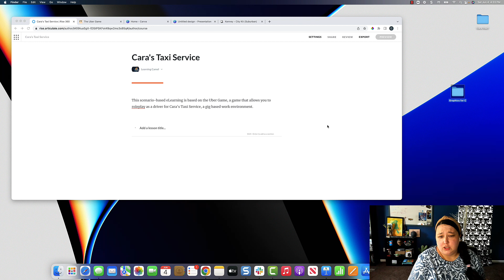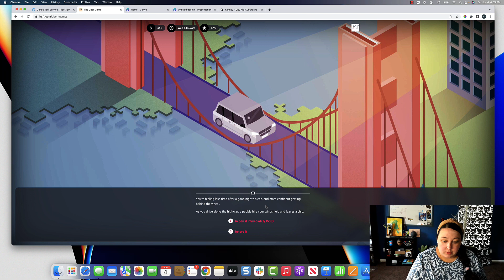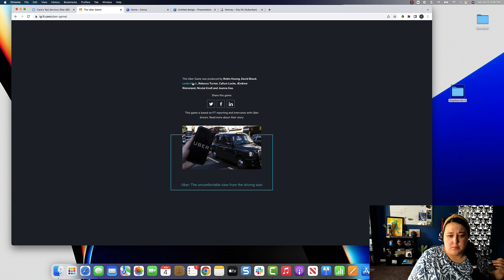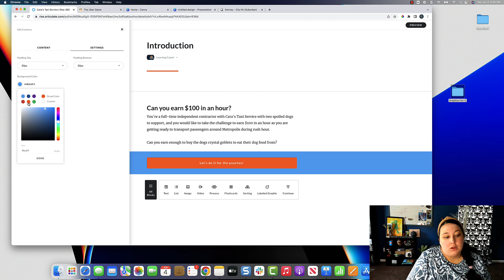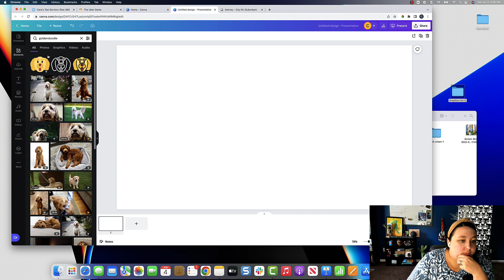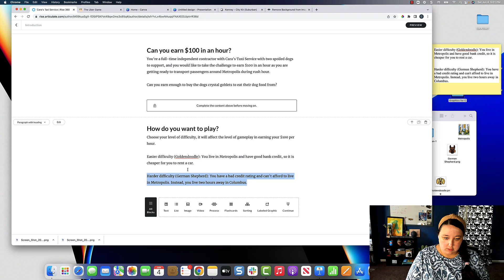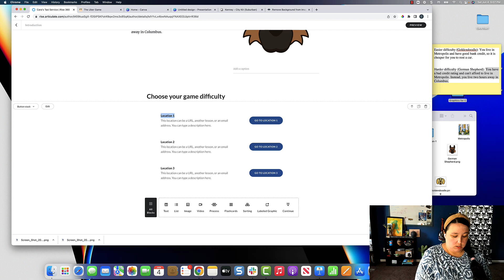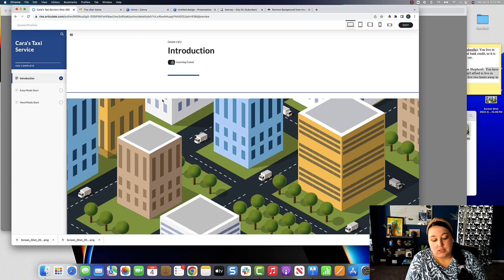Building Out Loud: Scenario-based eLearning: Articulate Rise Episode #1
Hi everyone! It's been a while. You want to know how to get started building something using Articulate Rise but completely overwhelmed? In this video, I start working out loud in building a version of the Uber Game using Articulate Rise. This was originally made for students in my course at Boise State University but I'm sharing it publicly in the hopes it can help others who are starting to work on their instructional design portfolio.

Contents:
01:00: Uber game demo
10:27: Building in Articulate Rise